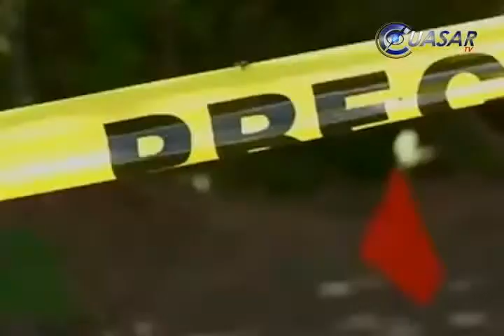Acusa el “Padre Goyo” a federación de montar un teatro para explicar muerte de normalistas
El sacerdote Gregorio López, mejor conocido como “Padre Goyo”, aseguró que el grupo denominado “Los  Viagras” es un brazo armado de la organización criminal Guerreros Unidos, que opera en Michoacán y sobre la cual sí hay denuncias contra sus integrantes…